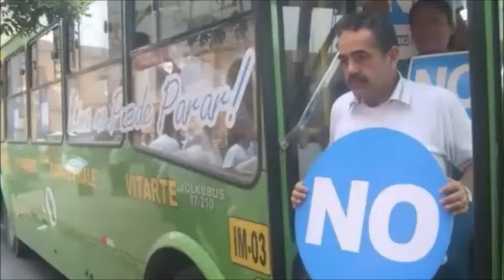NO - Trailer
Tres personajes de la política turbia peruana: García, Castañeda y Marco "Turbio", se unen apoyando la revocatoria de la Alcaldesa de Lima. En realidad, hay todo un transfondo politiquero en la revocatoria; y, mas aun, existe un ocultamiento y complicidad de sospechosos manejos financieros ocurridos en la gestion anterior, de Castañeda, como alcalde de Lima. Lo cual fue denunciado por la actual alcaldesa Susana Villaran. Sin embargo, el pueblo aprista y no aprista se pregunta, ¿porqué se acopla a esta campaña García? que tiene que ver, un expresidente con un exalcalde, supuestamente son de dos doctrinas antagónicas. La lógica indica que hay un asunto de leal complicidad; es el  "hoy te apoyo, mañana me apoyas". El Peru sabe que García enfrenta y tiene múltiples acusaciones de malos manejos ocurridos en sus dos gobiernos anteriores y que la actual Megacomisión del Congreso lo investiga por su último gobierno. Esto, todo el pueblo debe saberlo, en una forma entretenida.
Fuente del buen logrado video: la Mula,com Peru.
Original editado.